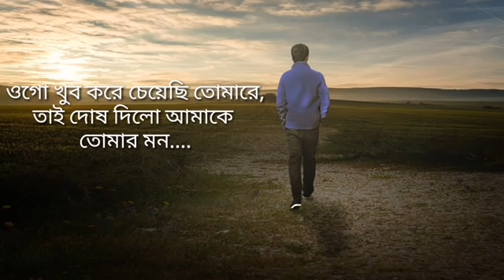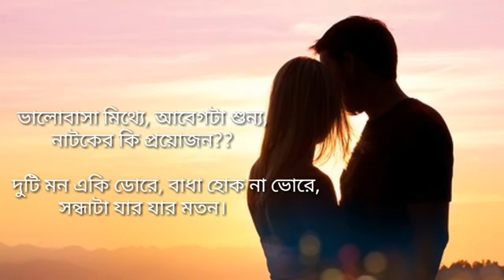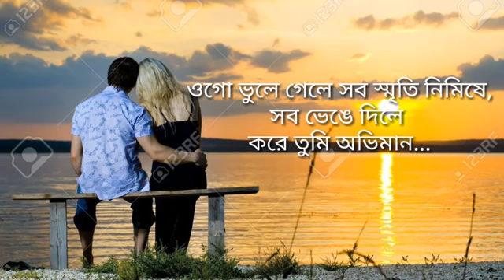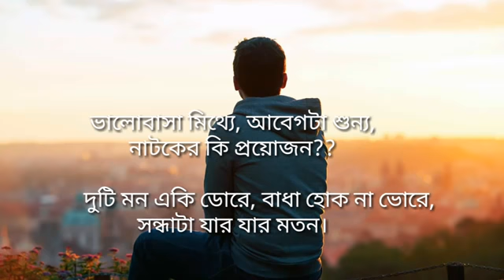Valobasha Mittheভালোবাসা মিথ্যে Bangla New Song 2019 Samz Vai